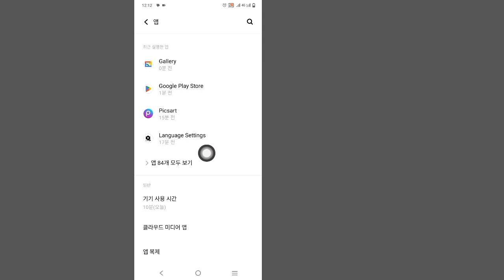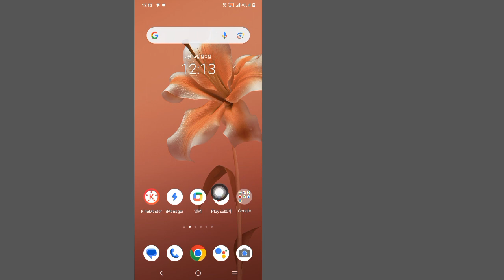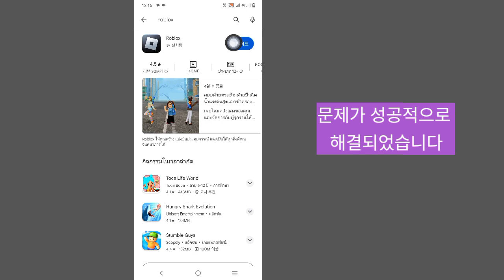roblox 네트워크 오류 없음 수정 아이폰 | 네트워크 오류 없음 iPad | 인터넷에 연결되었을 때 다시 시도하십시오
roblox 네트워크 오류 없음 수정 아이폰 | 네트워크 오류 없음 iPad | 인터넷에 연결된 상태에서 다시 시도하십시오.
비디오 태그 :
동영상 태그 :
인터넷에 연결되어 있지 않다고 표시될 때 Roblox를 수정하는 방법
Roblox 네트워크 오류 없음 iPad
Wi-Fi가 있을 때 Roblox가 네트워크가 없다고 말하는 이유는 무엇입니까?
Roblox 네트워크 오류 없음 iPhone
Wi-Fi가 있을 때 Roblox가 인터넷 연결이 없다고 말하는 이유
Roblox Mobile에서 네트워크 연결이 없는 문제를 해결하는 방법
Roblox 네트워크 문제 해결 방법 없음
iPad에 네트워크가 없다고 표시될 때 Roblox를 수정하는 방법